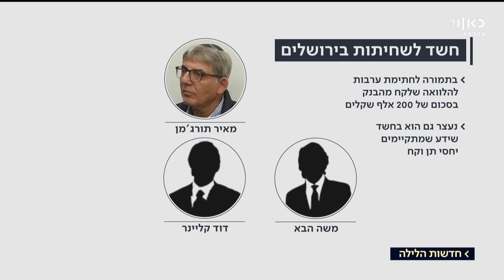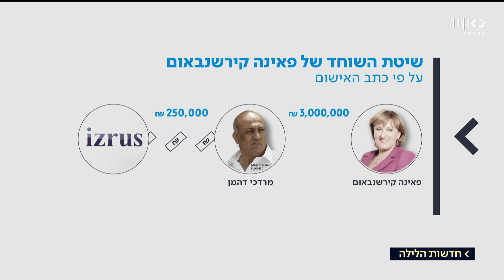כאן חדשות | חדשות הלילה - 12.03.18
חדשות הלילה עם רינת ספיבק